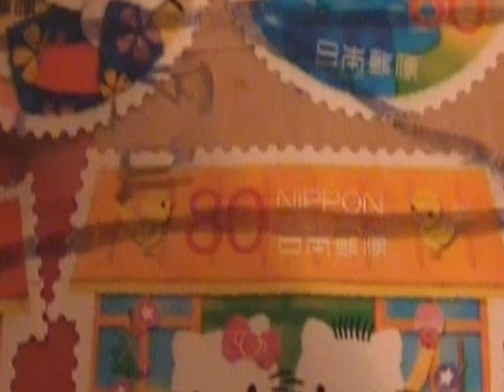ハローキティ 画像 記念切手 色んなキティちゃん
知らなかったのですがハローキティの記念切手が販売されていたんですね～色んなキティちゃんの切手が貼ってありました♪可愛い（＊＾－＾＊）